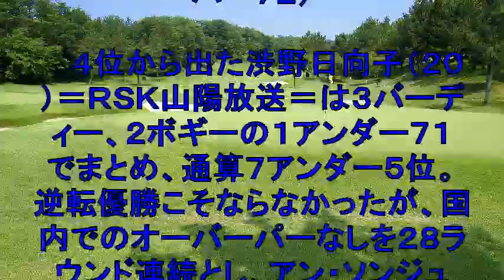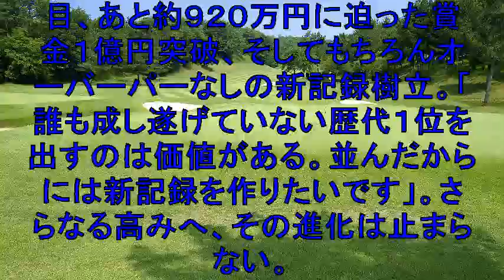渋野日向子、最長記録並んだ！２８Ｒ連続オーバーパーなし「新記録作りたい」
ゴルフ動画抽出＆再生ツールを
無料で差し上げます！

「女子ゴルフ・ニトリレディース・最終日」
（１日、小樽ＣＣ＝パー７２）
４位から出た渋野日向子（２０）＝ＲＳＫ山陽放送＝は
３バーディー、２ボギーの１アンダー７１でまとめ
通算７アンダー５位。
逆転優勝こそならなかったが
国内でのオーバーパーなしを２８ラウンド連続とし
アン・ソンジュのツアー最長記録に並んだ。

【関連動画】

ニトリレディスゴルフトーナメント最終日【全英女王・渋野日向子】字 2019年9月1日

2019年9月1日 ニトリレディスゴルフトーナメント最終日【全英女王・渋野日向子】字

渋野日向子全英女子オープン制覇メジャー初優勝 インタビューを受ける。